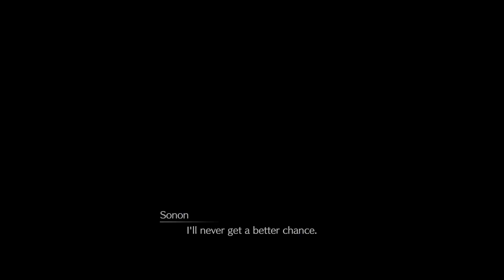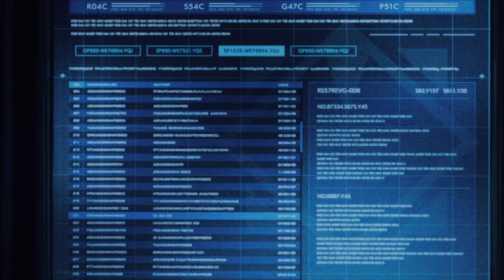Final Fantasy VII Remake Intergrade Full Gameplay Walkthrough [DLC] [Chapter 2] - [Covert Ops] [End]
Final Fantasy VII Remake Intergrade Full Gameplay Walkthrough [DLC] [Chapter 2] - [Covert Ops] [End] - No Commentary